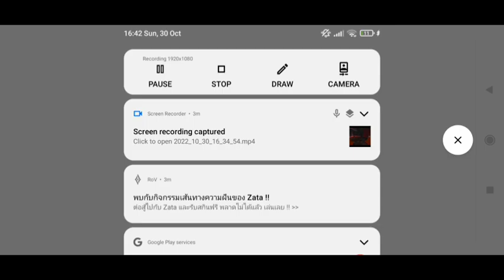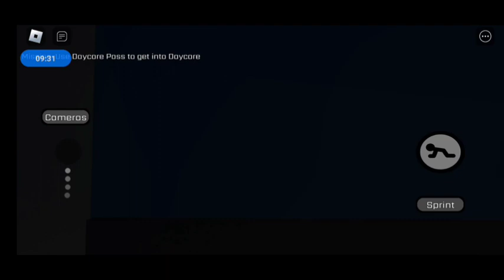Missofer X Kuroko - FNAF : Security Breach (Pt.1) [NGT Release]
FNAF X NGT???

0:00 Intro
0:23 Pre-Start
2:54 Start
6:07 Part 2 (Waring!!)
9:31 Part 3
10:24 Chapter 2
15:29 Part 4
19:02 Outro